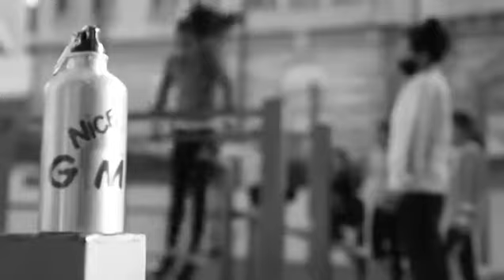Association Sportive Nice Gym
Malgré les temps difficiles, Nice Gym essaye d'être au maximun présent auprès de ses adhérents. Merci à Vincent pour cette belle vidéo